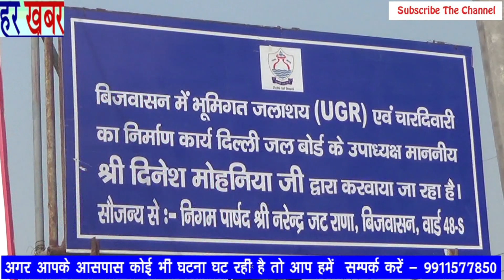यू.जी.आर. पाईप लाईन काम में आई तेजी - 👉Like, Share & Subscrib हर खबर